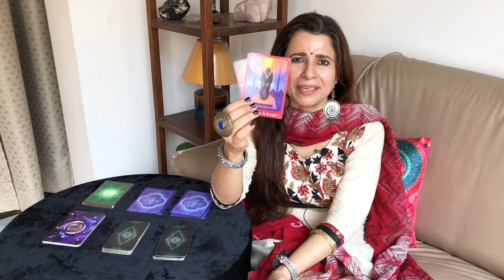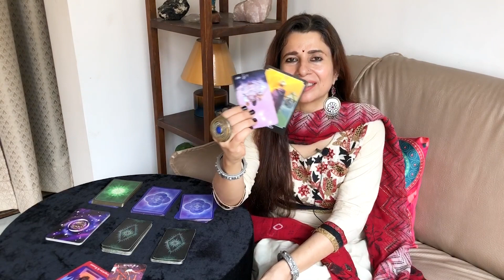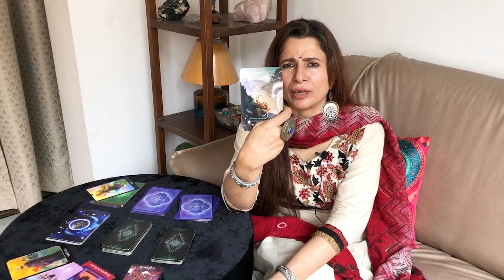Taurus (Vrishabha) Saptahik Rashifal | 25 - 31 Oct 2021 | वृषभ राशि साप्ताहिक राशिफल | Weekly Tarot